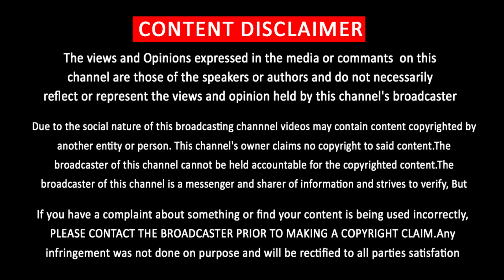Tharumaaru Saravedi – Thalapathy 66 First Single Track – Vijay Sing Intro Song – Thaman - Rashmika